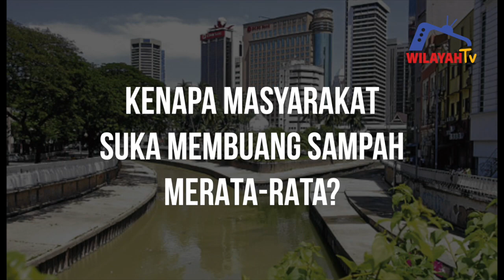27112018 6 Pemuliharaan Sumber Air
Pemuliharaan Sumber Air